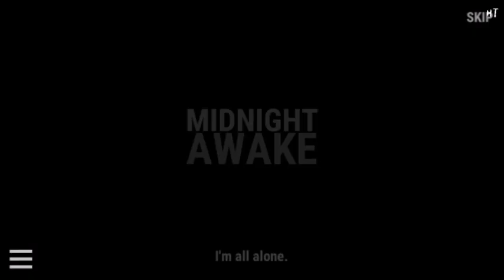Midnight Awake [Episode1] #1～主人公はお〇っこ行きたくて目が覚めた…～Full Gameplay #1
夜に目が覚めた主人公…
おしっこ行きたいからトイレに行くところから始まる…。

EPISODE1の前編。
雰囲気がとても良いです。
演出が凝っていて、幻想的なところもあります。
会社はバンコク。
南国特有のじめっと感がよく出ていて、
日本人でも共感できる感覚だと思います。

丁寧に作られているのがよく分かります。
移動は、ポイントが定められていて、自由には動けませんが、
スマホアプリならではの気軽に楽しむ形としては、いいと思います。
動作も悪くなく、画質設定は少し落としましたが、録画していてもカクツキはあまり見られません。

Granny2Dで使用されていた同じ曲が流れるところがあります。（フリー素材？）
変な親近感が湧きましたw

おすすめゲー☆次回も気になるぅ～↑😊
This game has a very good atmosphere.
The content is also funny.
it's recommended.👍
[Midnight Awake Ver1.1.4/ BEBONOZM]

～関連動画～Games that use the same BGM😊